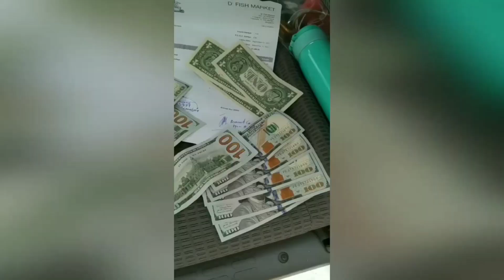PAANO ANG PAGPROSESO AT PAGKUHA NG MGA ORDER KAPAG NADELIVER NA SA BARKO I OFW WORK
Hello~ mga kababayan.. Ako po si Jonathan Reganit and inyong parekoy kumpareng pinoy sa bansang singpore. Halina't samahan ninyo po ako sa'king paglalakbay bilang isng propesyonal na driver at eksperto sa paghihiwa ng iba't ibang klase ng uri ng isda.

Sa video na ito ipapakita ko po sainyo kung paano ang pagproseso ng mga order ng seaman o mga trabahador sa barko at kung paano nila ito kinukuha.

Nawa'y makatulong din po itong video na ito upang madagdagan rin ang inyong kaalaman.
Kung may gusto kayong malaman tungkol saking buhay OFW o sa mga iba't ibang klase ng isda maari kayong magcomment ng inyong opinyon sa comment box.